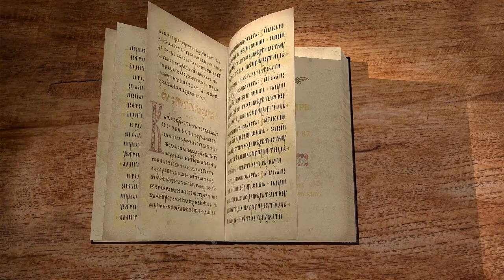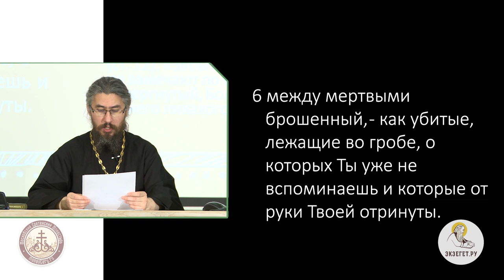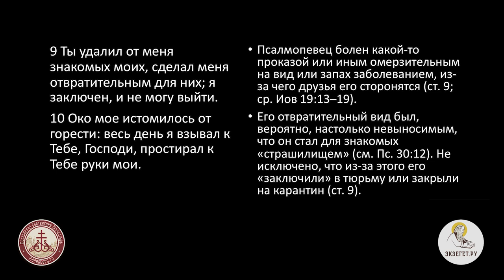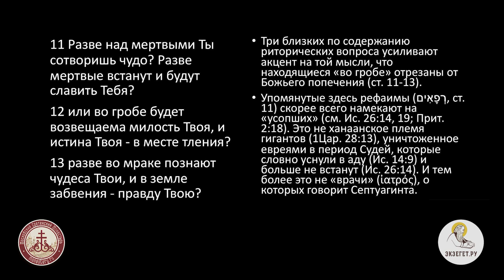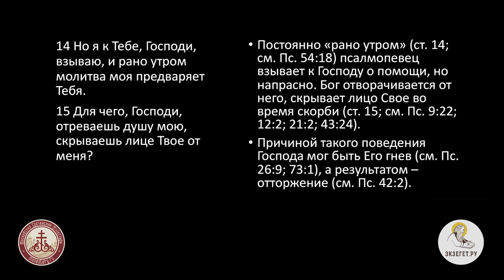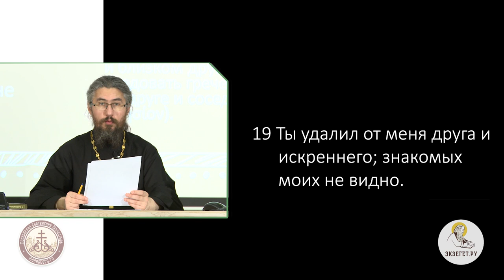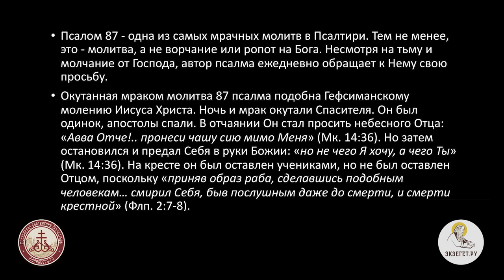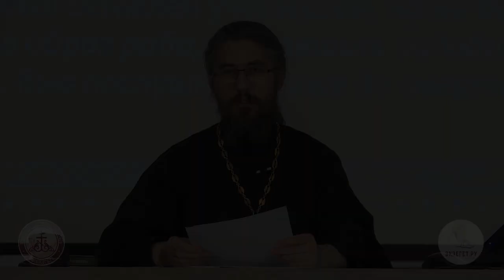Псалтирь. Псалом 87. Молитва об избавлении от бед. Иеромонах Ириней (Пиковский). Ветхий Завет.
Автор псалма повествует о тяжелых страданиях, которые его постигли, поэтому обращается с молитвой к Богу, как к единственному возможному помощнику и защитнику. Он молит Господа услышать его слабый голос, обращенный к Спасителю, и обратить на него Свою милость.